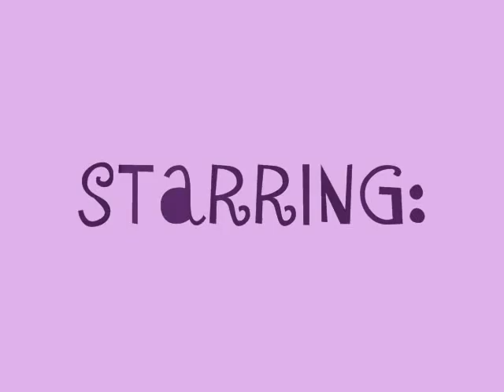A taru'ific adventure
Sweetazzhonee and charmedpookie having fun & goofing off it was a grand adventure!